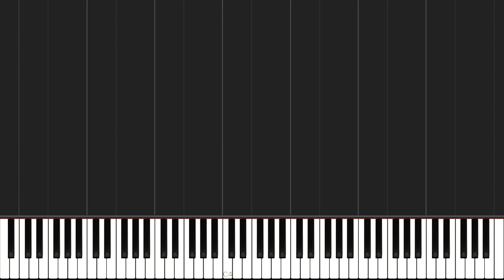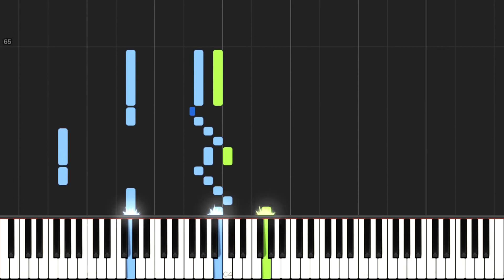Bach - Goldberg Variations, BWV 988, Variation 24 (Synthesia)